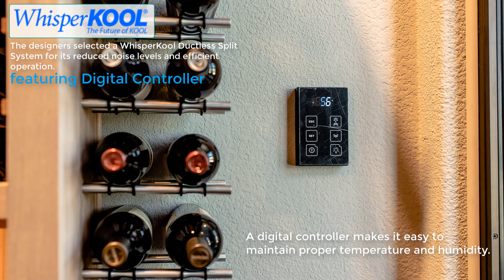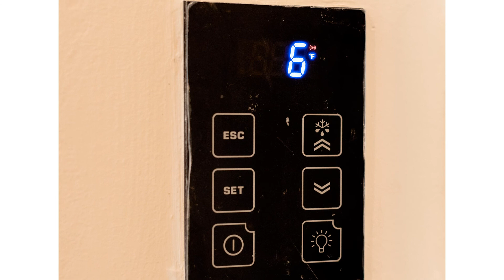Commercial and Residential Wine Cellar Cooling Services Offered by WCC Miami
Check out these four commercial and residential wine cellars that Wine Cellar Cooling Miami serviced.

Video Timestamp:
00:08 Beautifully Designed Home Wine Cellar
00:54 Home Office Converted into a Residential Wine Cellar
01:37 Wine Cellar Built in Downtown Wine Bar
02:20 Wine Closet in a High Rise Condo

Wine Cellar Cooling Services Miami
116 Via D'Este unit 404